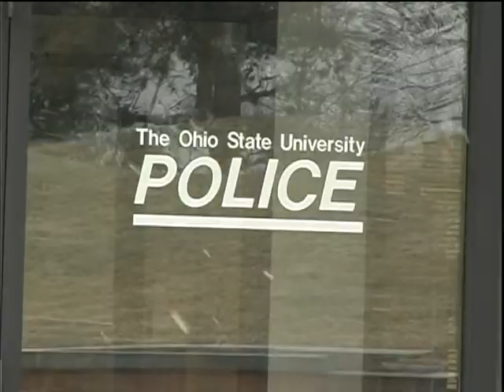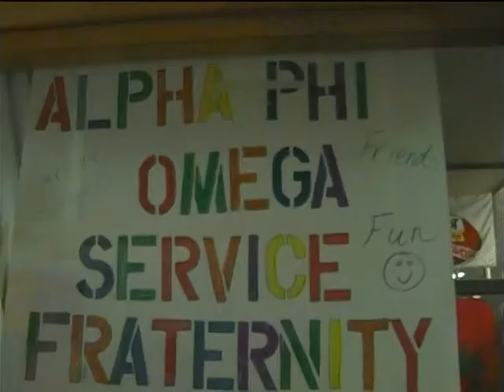Buckeye News Weekly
Ohio State University News

Buckeye TV
Anchor: Adam Clements
Anchor: Dawn Brofman